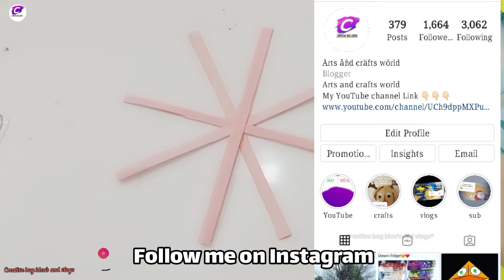DIY paper flower craft.||Paper flower craft idea.||Diy decor craft's.